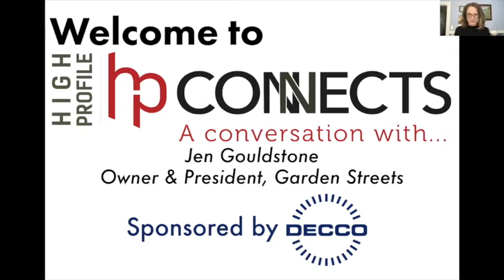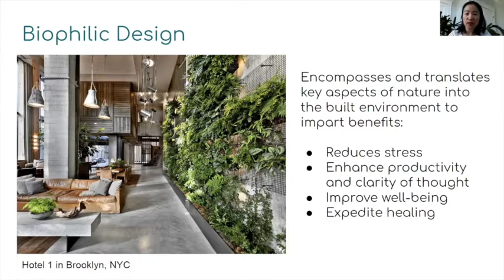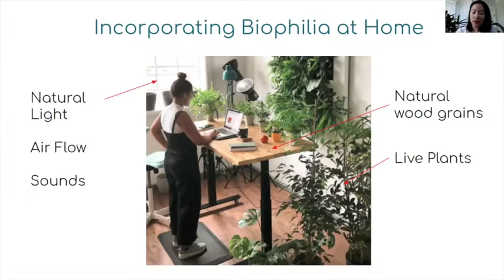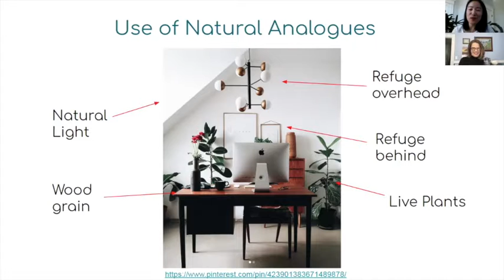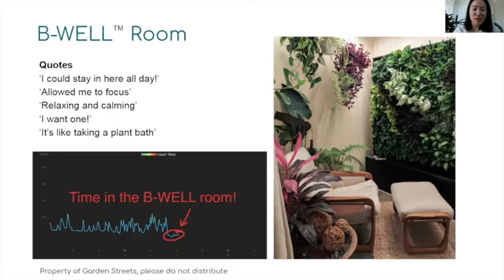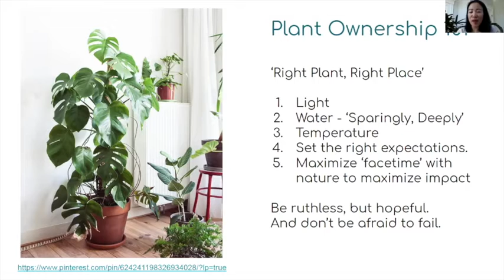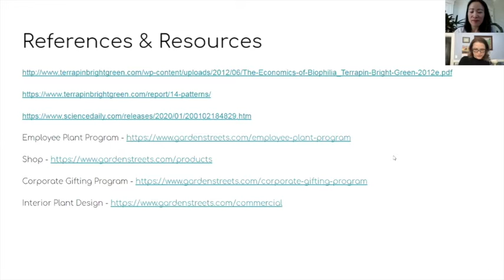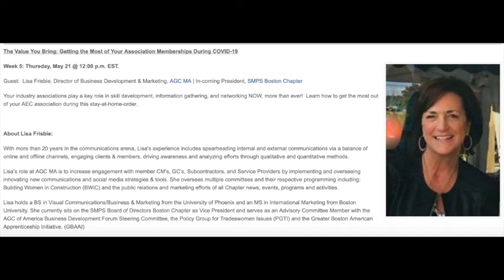HPConnects: Jen Gouldstone on Incorporating Biophilia for Wellness & Connection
Guest:  Jen Gouldstone, Owner & President of Garden Streets

Backed by evidence-based research, biophilia is proven to improve wellness, reduce anxiety, and increase performance.  In this webinar, Master Gardener and Owner of Garden Streets will share practical and fun ways to incorporate biophilia in our homes and how to utilize the principle to connect with clients and employees alike.

About Jen:

Jen has been gardening in the Northeast (MA, NY) for almost 30 years, with experience growing, collecting, and working with a wide range of plants including edibles, native plants, houseplants, tropicals, and rare species of orchids.  One of Jen’s garden designs in Seaport won the Mayor’s Small Garden Award in 2019.  Prior to founding Garden Streets, Jen was a product executive in the tech industry (Google, TripAdvisor) and has been an active member and mentor of the Boston startup community.  Jen holds an MBA from Harvard Business School and MEng and a BS in Electrical Engineering and Computer Science from MIT.  Jen is also a proud member of the Mass Horticulture Society as a certified Master Gardener.